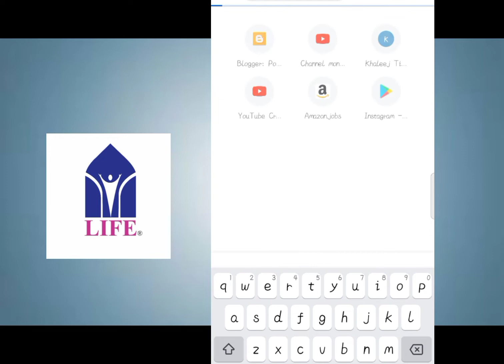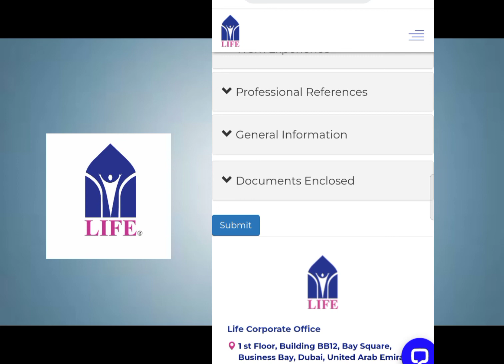Life Pharmacy Dubai,UAE 🇦🇪 Latest Jobs 2022|| Dxb helpdesk ||Job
One of the famous pharmacy in Dubai Uae job opportunities
Life pharmacy
Life Pharmacy Dubai,UAE 🇦🇪 Latest Jobs 2022
Life Pharmacy jobs
Dubai jobs
Dxb helpdesk
Job